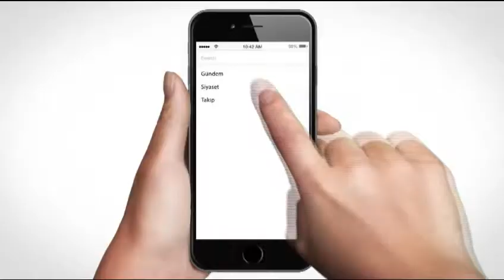RakipLerini Çalıma Dizdi En son Futbolcudan Haber Alınamıyor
Rakip yarı alanın ortasında topu alan 22 yaşındaki futbolcu, Gatesheadlı futbolcuları ipe dizerek golünü atmayı başardı.